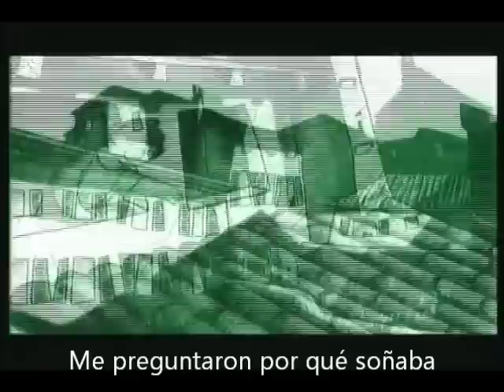ME PREGUNTARON POR QUE SOÑABA | VIDEO MOTIVACIONAL !!! | GUILLERMO ECHEVARRIA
+ DESCARGA GRATIS 2 Capítulos de mi libro Cómo Hacer que las Cosas Pasen

Guillermo Echevarria
Orador Motivacional
Coach Ontológico
Autor del libro: [Cómo Hacer Que Las Cosas Pasen] - Ediciones B (Septiembre 2012)

Contrataciones: 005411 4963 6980 (Buenos Aires - Argentina)

ME PREGUNTARON POR QUE SOÑABA

Me preguntaron por qué soñaba. Me preguntaron y contesté:
Porque mis sueños son vitamina, me animan a apostar por lo que quiero ser.

Para creer, para crecer, para crear, para que el alma comience a volar.
Para apostar, para cambiar, para vibrar, hace falta animarse a soñar.

Para lograr, para brillar y contagiar es urgente ponerse a bailar.

Porque soñando pué-do ver lejos. Mucho más que lo que mis ojos pueden ver.

Mientras me quede una sola gota de sangre adentro del corazón voy a gritar ésta pasión.
Y cuando un día la vida venga a avisarme que el tiempo terminó quiero volar y ser canción.

Me preguntaron y ¡contesté!

Otros videos de Guillermo Echevarria :
** VIDEO MOTIVACIONAL | Canción A Mi Padre | Coaching | Amor Incondicional entre Padres e Hijos Cancion para papa

** VIDEO MOTIVACIONAL !!! Lo que aprendi de mi hija en el arenero | Mi Tesis Preescolar - Motivación Liderazgo y Coaching con Sabiduría de Niño

** VIDEO MOTIVACIONAL !!! Trabajo en Equipo en Una Pareja | Mi Regalo de Bodas | Cancion con Sabiduria Estrategia y Humor para Parejas de Amor Verdadero

[Temas musicales motivadores] [canción] [a mi padre] [a un padre] [a mi papa] [hija] [padre e hija] [padre e hijo] [video motivacional] [Temas musicales motivadores] [video viral]